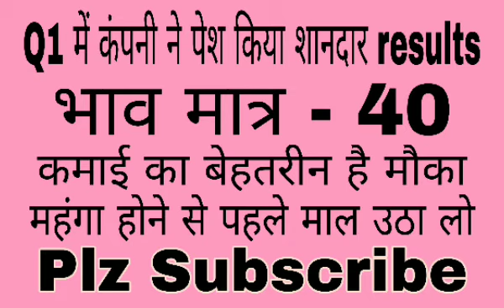TV18 Broadcast share latest news | Q1 Results | TV18 Broadcast share results analysis